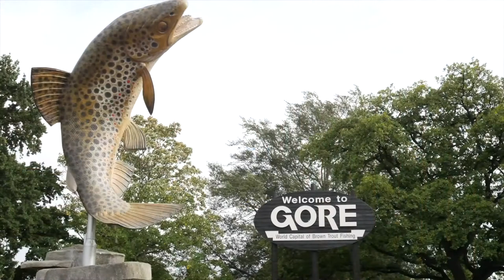Hokonui Rural Transport YES